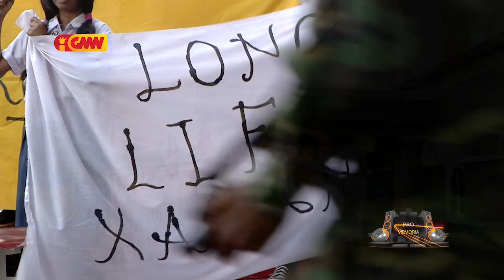Teatru Grupu Bufo hodi hanoin hikas Masacre 12 de Novembru 1991